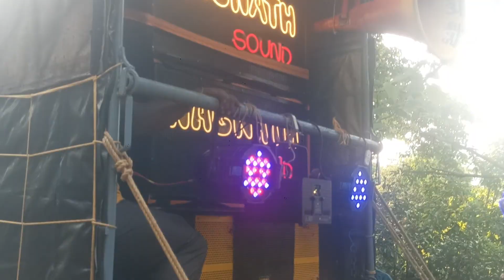NAGNATH BAND KARWAR👑💛 karwar 8296048823 6362161768 india youtube ankola 1k usa 90s #777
a#75hardchallenge 60fps #2024 #001 90s 8ballpool #2024 1million usa 500subs 5g 60fps 60代 #666